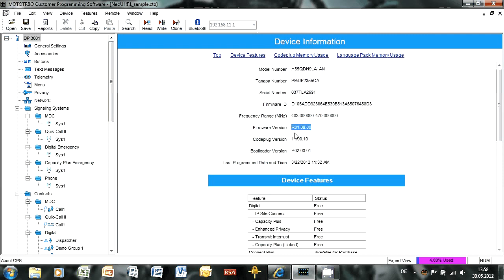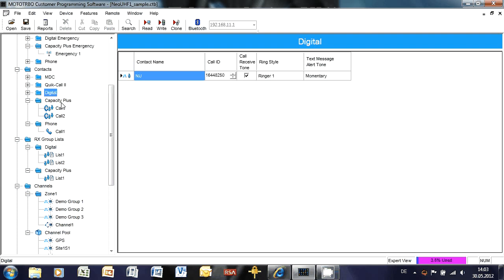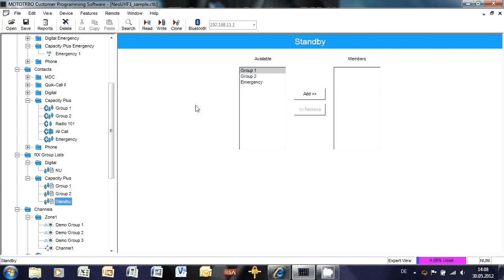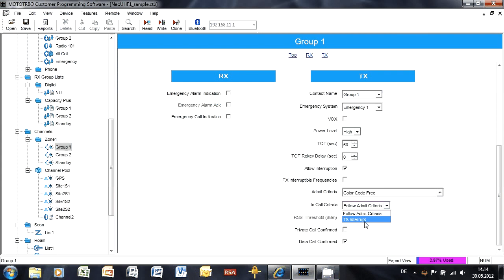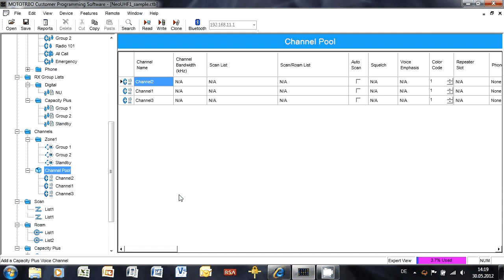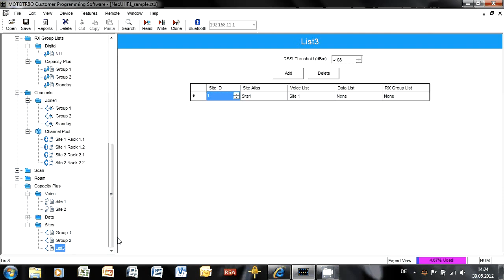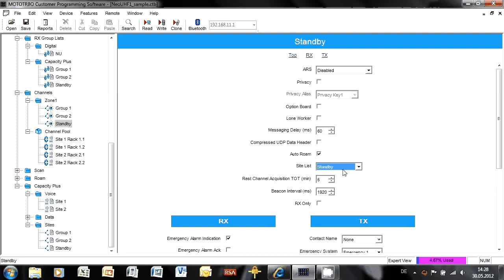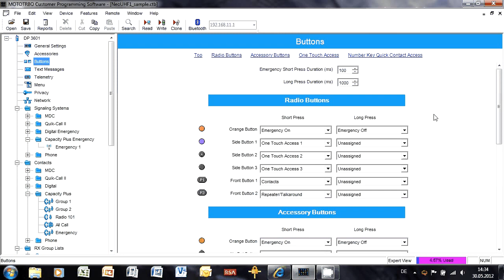MOTOTRBO: Linked Capacity Plus Radio Configuration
Configuration of Linked Capacity Plus in a portable or mobile radio. Note that Linked Capacity Plus now supports a maximum of 15 sites and 8 repeaters per site (of which a maximum of 6 repeaters per site can be trunked).